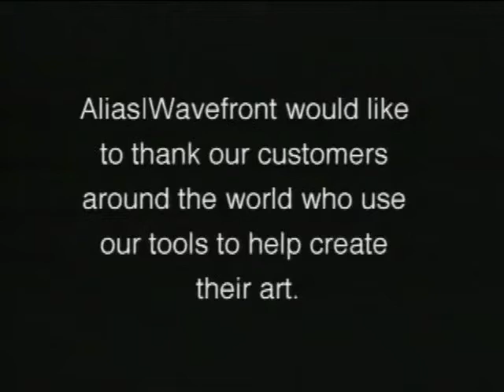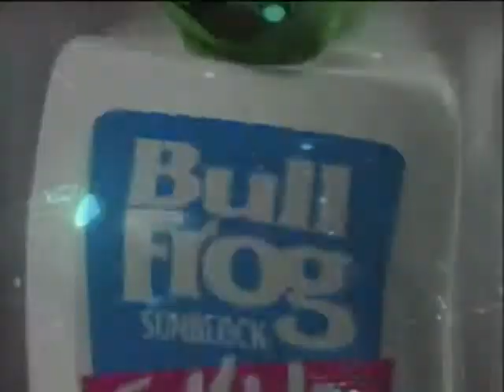Alias | Wavefront Demo Reel ca. 1997